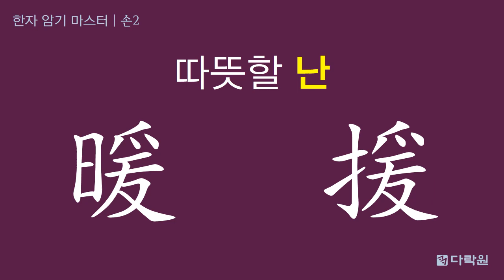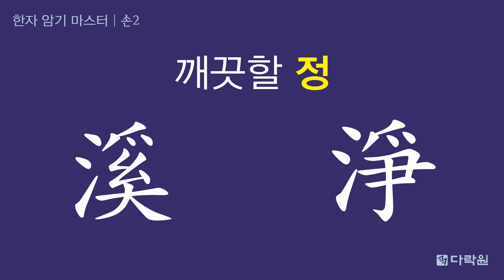[한자 암기 마스터] 2부 인간 14일째 손2 (선택형)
스토리로 들려주는 한자 학습 + 복습까지 책임지는 『漢字 암기 마스터』

- 한자의 뜻과 자원, 한자를 암기할 때 생기는 궁금증을 '스토리'에 담아 한자가 저절로 연상됩니다.
- 특별 부록 '책갈피, 핵심 스토리북, 스마트 한자 암기 프로그램'을 활용하면 복습이 한결 쉽습니다.

§ 책갈피
책 날개에 제공되는 책갈피를 잘라 본책의 활용 단어나 핵심 스토리북의 뜻음을 가린 후 암기하세요.

§ 핵심 스토리북
한자 암기에 필요한 한 줄짜리 핵심 스토리가 수록되어 있어요.
먼저 암기한 한자를 체크한 후, 체크하지 않은 한자는 핵심 스토리를 다시 한 번 읽으며 복습하세요.

§ 스마트 한자 암기 프로그램
DVD로 제공되는 동영상 프로그램을 보며 일자별로 암기한 한자를 눈으로 빠르게 복습하세요.
한자를 보고 뜻음을 맞힐 수 있는 ‘확인형’ 프로그램과
뜻음을 보고 알맞은 한자를 선택할 수 있는 ‘선택형’ 프로그램을
PC와 스마트폰에서 모두에서 이용할 수 있습니다.